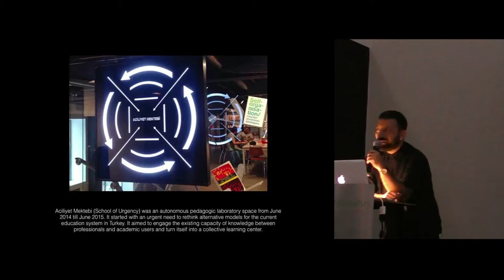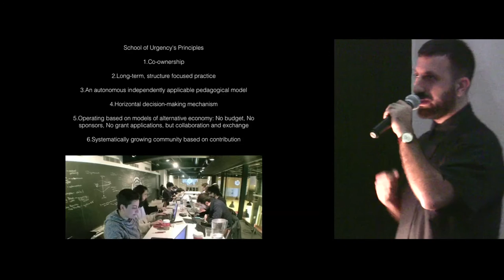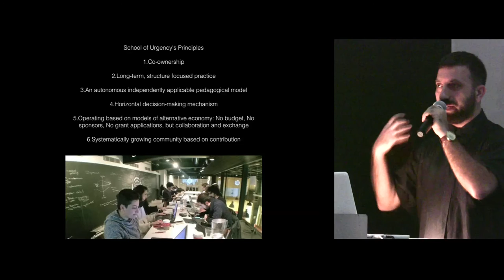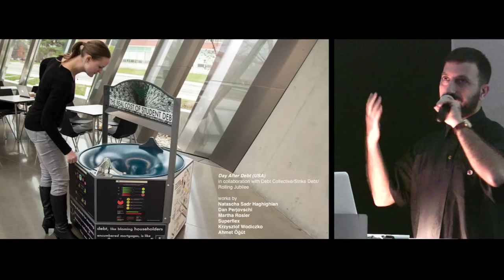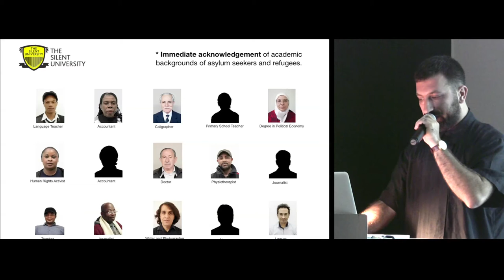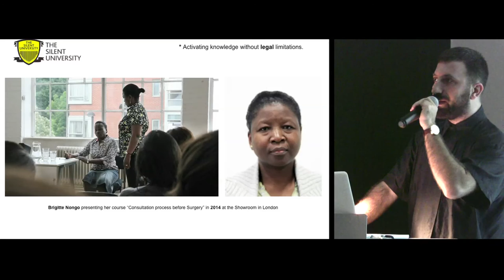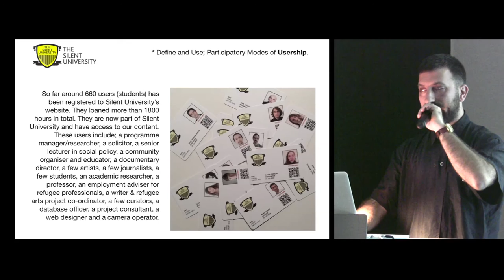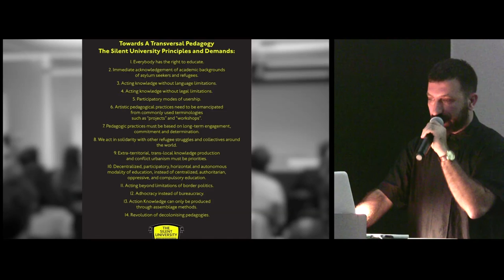Ahmet Ögüt@Global Academy? '16 - Salzburg Summeracademy.at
Ahmet Ögüt "initiated by" presentation at the conference "GLOBAL ACADEMY?", 5/6 August 2016, Location: Künstlerhaus Salzburg